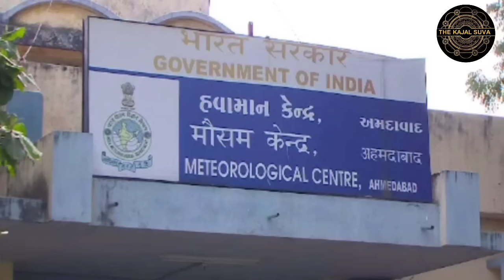ક્યા જિલ્લામા માવઠુ થશે@thekajalsuvagujratinews